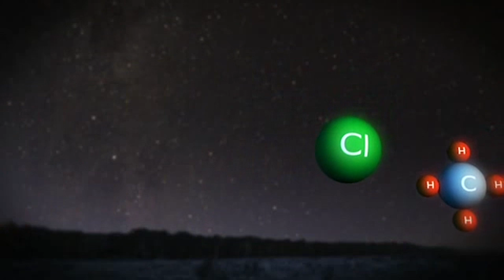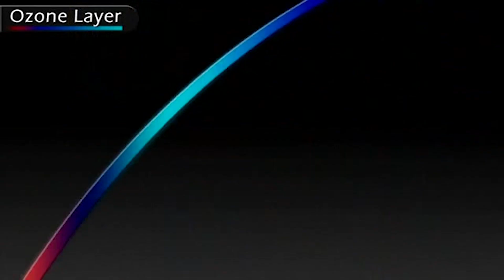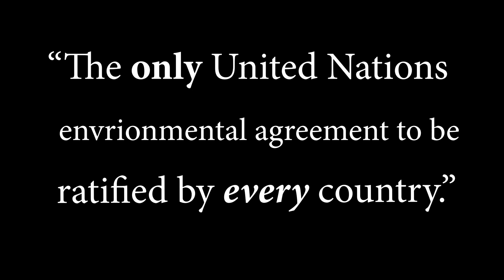Cataracts | How has saving the ozone layer prevented millions of cases?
For this month's featured article, we are taking a look at a recent study by the American Chemical Society, which concluded that over 60 millions cases of cataracts will be prevented, due to the protection of the ozone layer. In addition, we examine why CFCs were banned by the 1987 Montreal Protocol, and why it succeeded so quickly, and ask ourselves why other environmental policies have struggled to achieve this level of success.

A huge thank you to NASA/Goddard Space Flight Center for making footage which is publicly available for educational content. The full film regarding the Montreal Protocol can be found